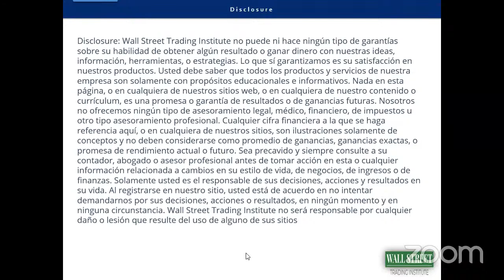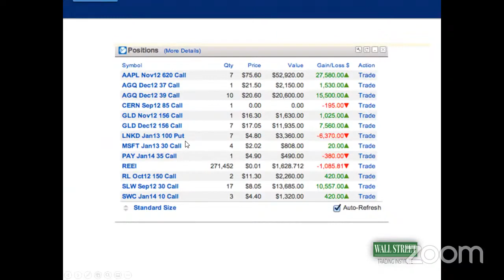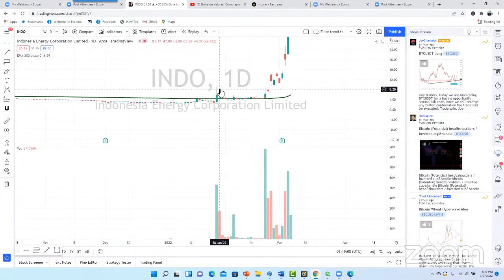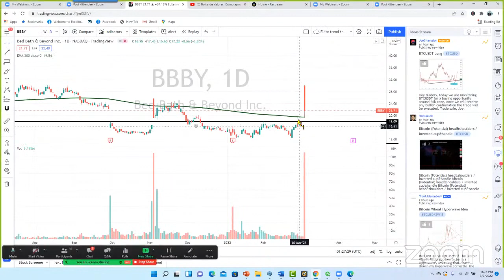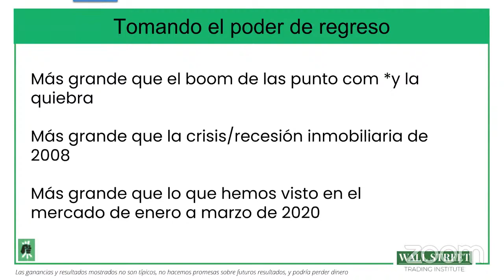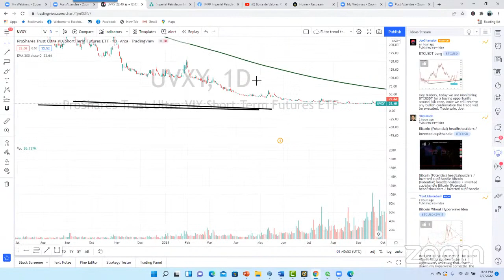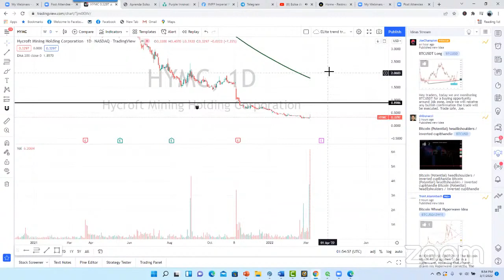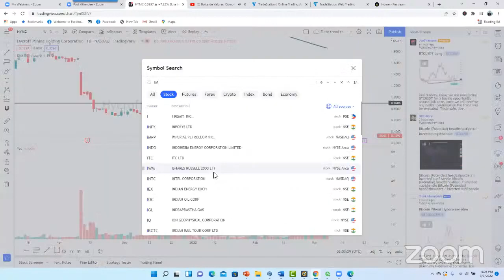Bolsa de Valores Còmo aprevechar la subida del petròleo